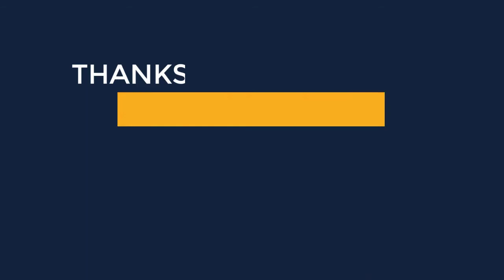Women Cute Set | Clothes | Shoes | Bags for Women Set